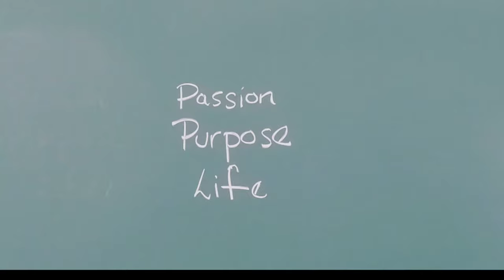St Joseph's Degree College Kurnool Promotional Video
This is the final project for digital marketing students